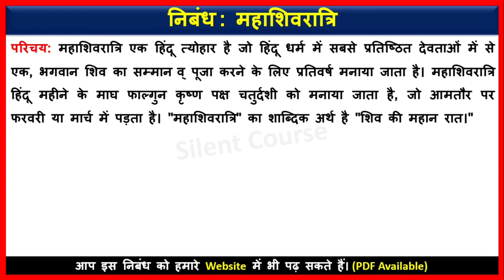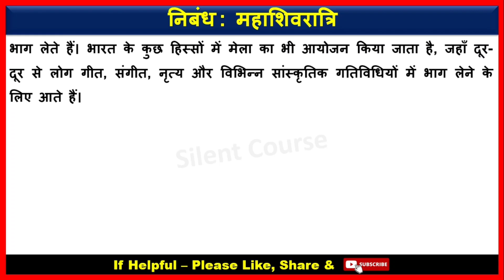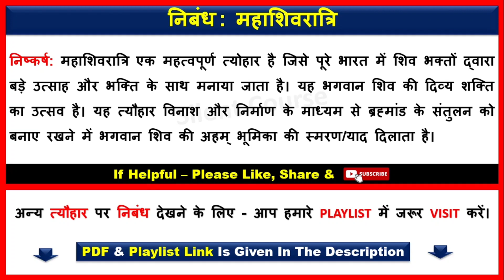Essay on Mahashivratri In Hindi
👉 About Video : - Hello my friends today we will write Essay on Mahashivratri In Hindi | Mahashivratri Essay In Hindi